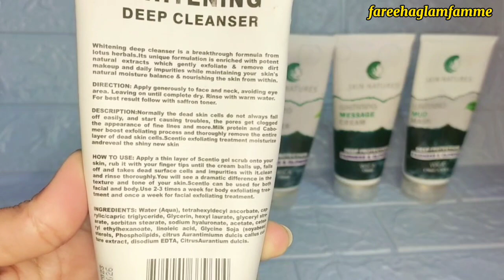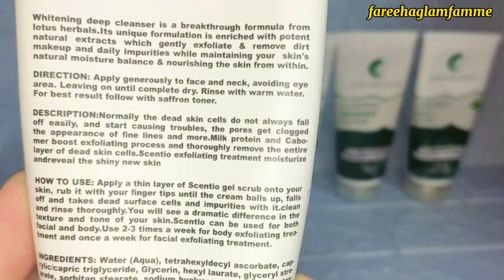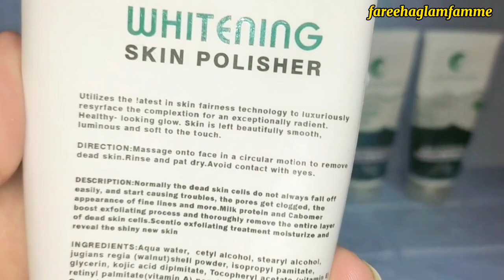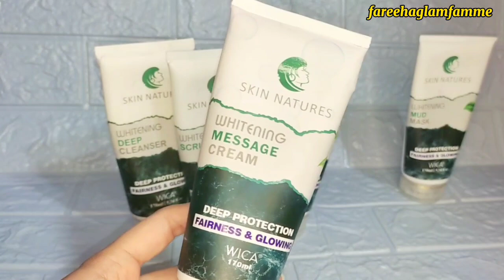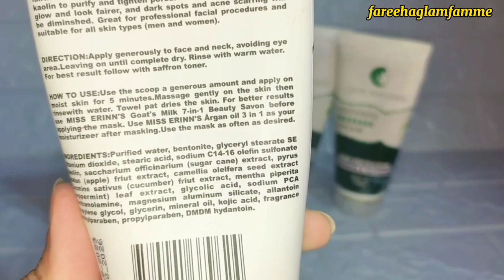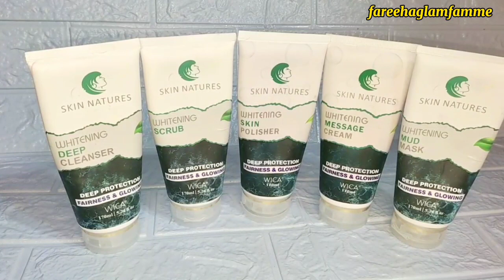Whitening facial review| Get instant whitening|💯% results|Skin natures facial review .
This is the best authentic whitening facial kit which gives u best results of whitening like a palour facial.💯 recommend by my side I used it  last 1 year it gives me instant and amazing results

will share truly 100% workable beauty tips for achieving skin lightening results. Discover a skin lightening treatment that is proven to be effective and learn how to incorporate it into your skincare routine. Get ready to enhance your natural beauty and achieve a lighter and more radiant complexion.
Skin lightening is a common beauty concern, and I understand the desire to achieve a more even skin tone. In this tutorial, I will guide you through an effective treatment that has proven to work for many individuals. Join me as I explain the step-by-step process, highlighting the ingredients, application technique, and expected outcomes.
Unlock the secrets to skin lightening and learn valuable tips for maintaining healthy and glowing skin.

Note:.
I m not a dermatologist r pharmacist .I am a simple lady which try  firstly all product and than shared personal review about product.
Eevery  product reviews and remedy shared on this channel, has been tried by me after due research from various sources but everyone is different and might react differently to varied herbs. All information are provided in good faith, however, we make no representation of warranty of any kind, express or implied.